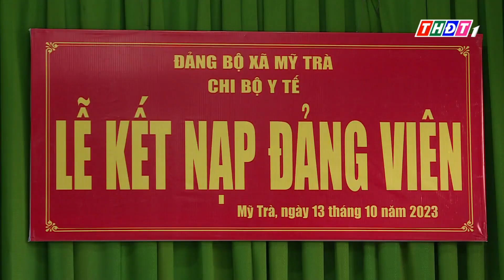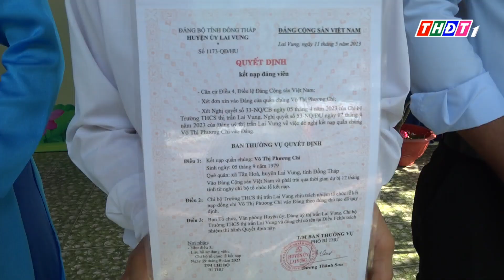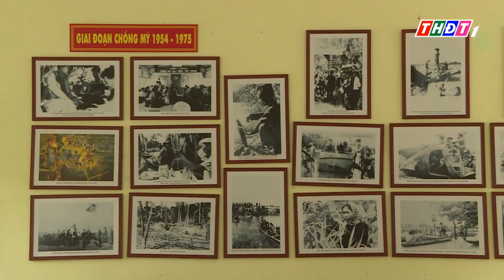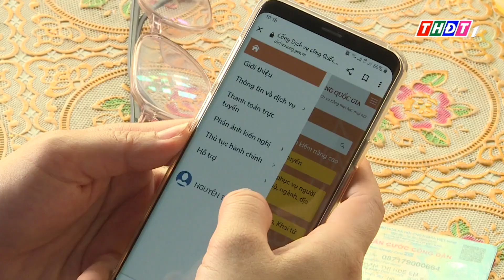Đồng Tháp dấu ấn phát triển đảng viên năm 2023